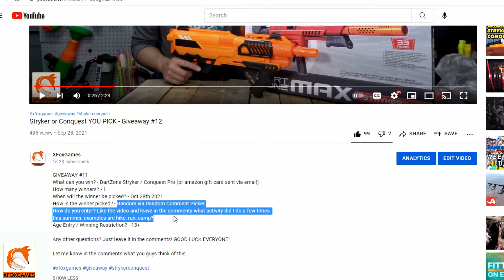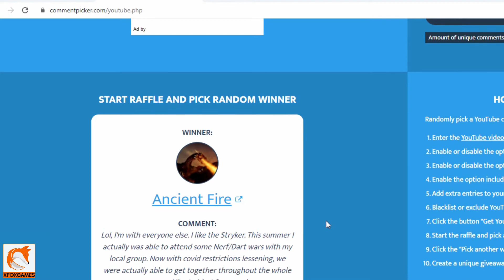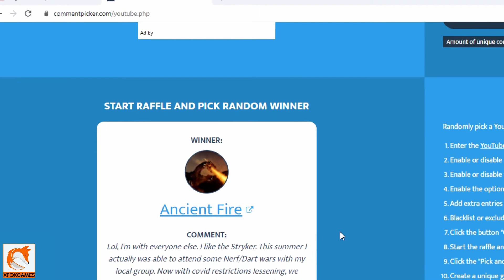Winner Picked: Stryker or Conquest YOU PICK - Giveaway #12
CONGRATS TO THE WINNER - GIVEAWEAY 13 UP SOON!

What can you win? - DartZone Stryker / Conquest Pro (or amazon gift card sent via email)
How many winners? - 1
When will the winner be picked? - Oct 28th 2021
How is the winner picked? - Random via Random Comment Picker
How do you enter? Like the video and leave in the comments what activity did I do a few times this summer, examples are hike, run, camp?
Age Entry / Winning Restriction? - 13+

Any other questions? Just leave it in the comments! GOOD LUCK EVERYONE!